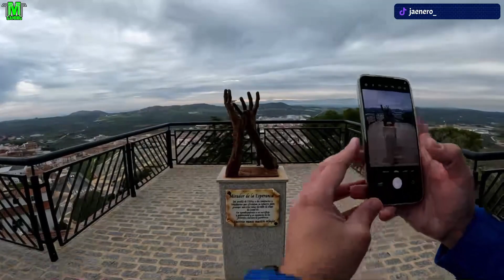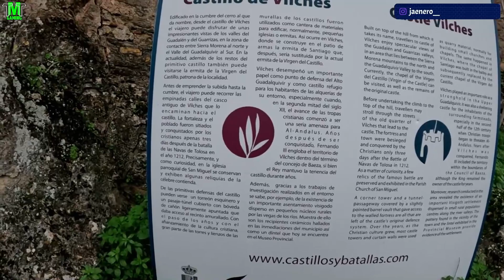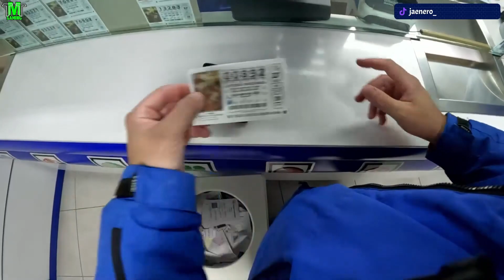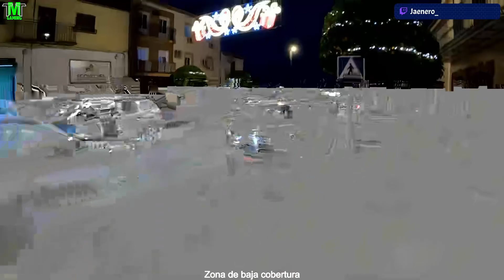Visitamos la localidad de Vilches